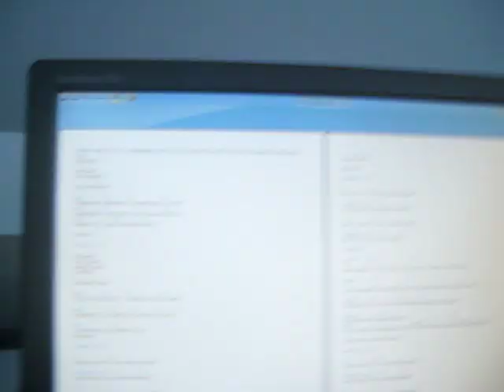Say It Ain't So Weezer Cover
Do Your Worst.